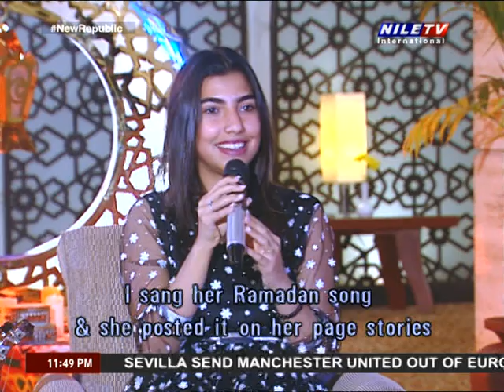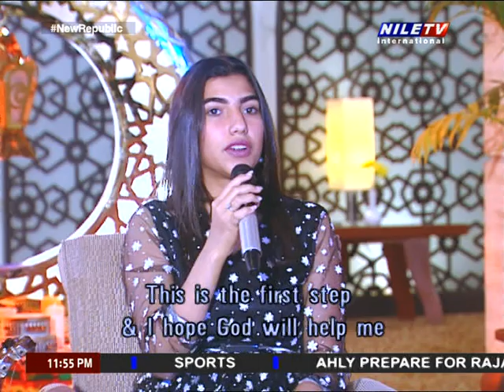Happy Eid 21 4 2023 2